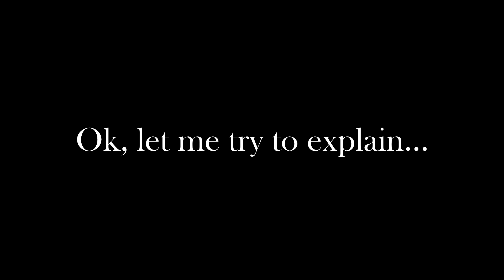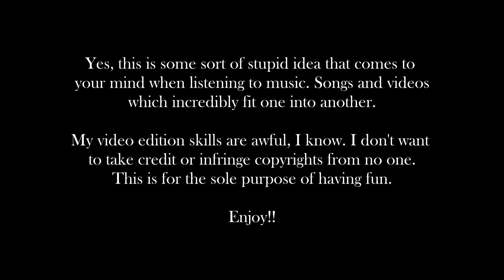Epic Twilight Bunny Force!!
Nice music and a nice video in a single pack. ENJOY!!!

SONG: TWILIGHT FORCE - Flight of the Sapphire Dragon
VIDEO: Epic Bunny's Adventures

Non original content! I am not intending to infringe any copyrights. You can find it through the following links: